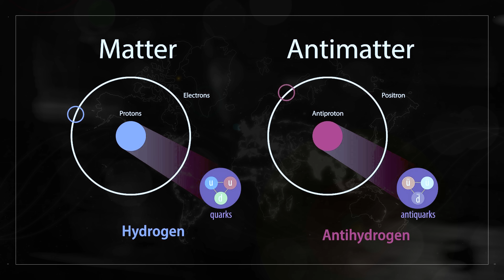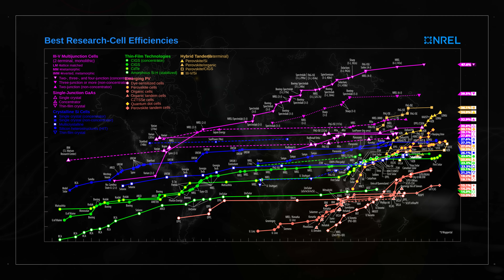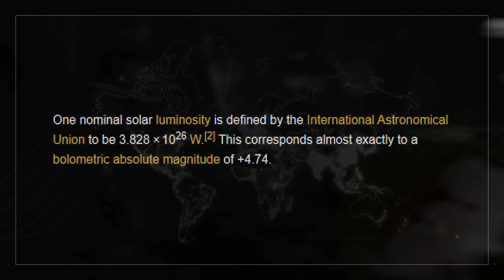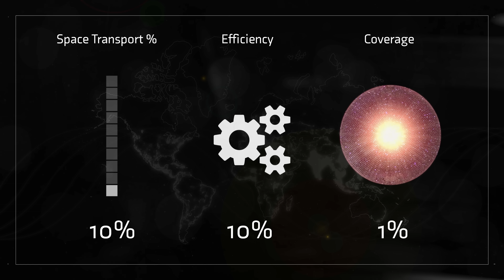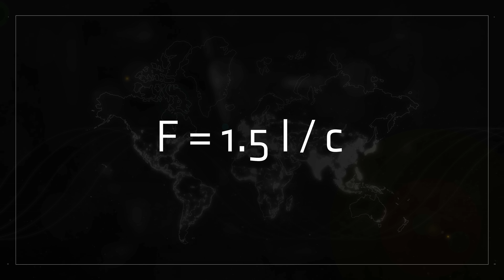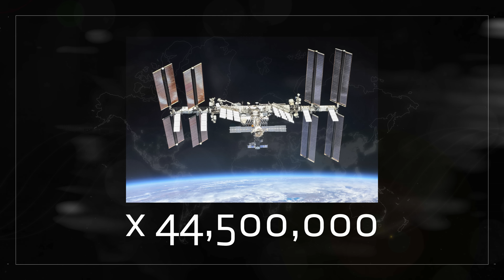How Powerful Is A Dyson Swarm, Really?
Today I'm designing a Dyson Swarm using only high-school level maths and handwaving all the details for the sake of not resorting to alcoholism. Yippee!

This video features music by Ben Parr.